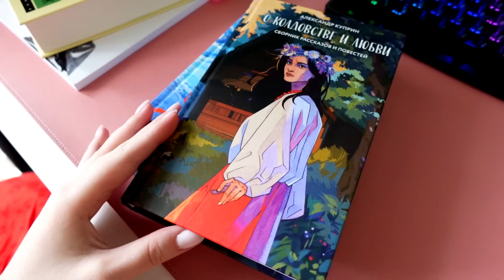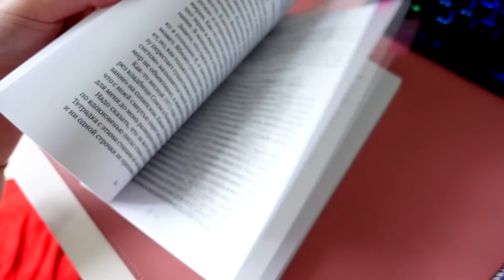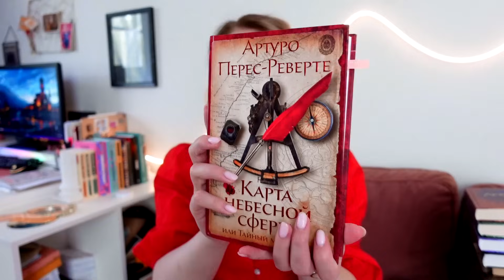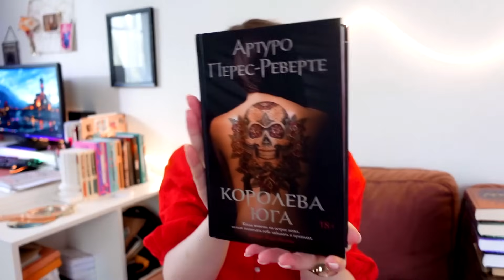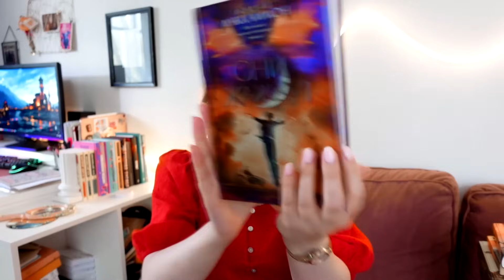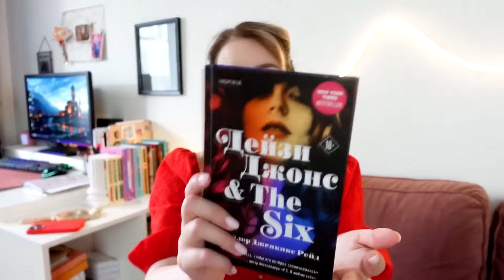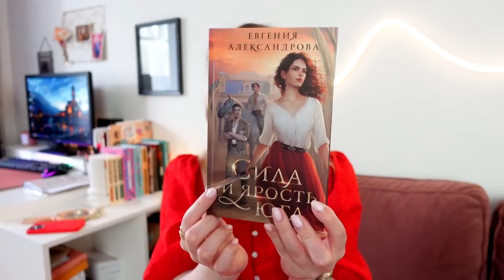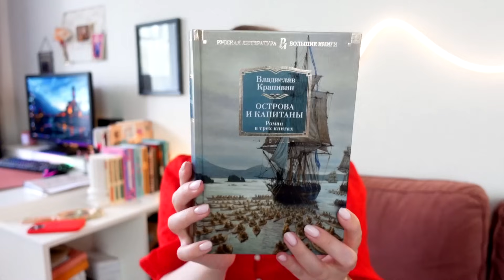ЛУЧШИЕ КНИГИ НА ЛЕТО!🔥☀️Что почитать летом 2024?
Приобрести книги из серии "Безмолвное чтение. Том 1. Жюльен" эксклюзивно в интернет-магазине, мобильном приложении, а также розничной сети Читай-город

Реклама. ООО "НОВЫЙ КНИЖНЫЙ ЦЕНТР"  ИНН 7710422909  erid:LjN8KJDn1

❤️Телеграм, где найти новости по марафону!

⚠️КНИГИ НА РЕКЛАМУ НЕ БЕРУ НИ НА КАКИХ УСЛОВИЯХ!

В этом видео:
00:00 начало
00:12 с чего начался мой читательский июль
04:18 предзаказ Безмолвного чтения открыт в ЧГ!
06:23 мои советы на летний сезон!
06:58 современные приключения
11:33 мистика и фэнтези
15:58 кое-что интересное!
20:51 проверенная классика!